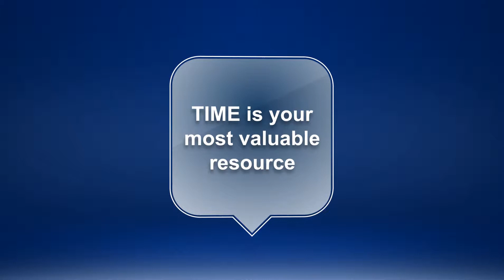Time is Money Harold Poirier, Coldwell Banker Residential Brokerage, Goodyear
What is your time worth? At Coldwell Banker Residential Brokerage, Goodyear, Arizona we think that time is your most important tool. We want to give you your time back. Ask us how.